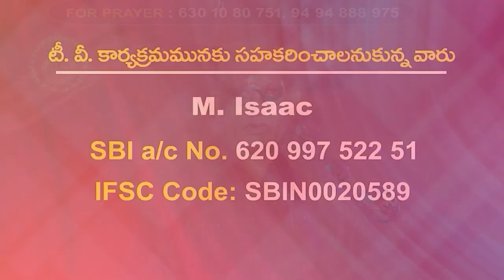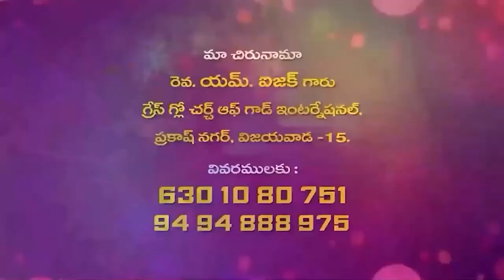10 08 2024 M ISAAC GAARU అంశం : సరిగా జీవించుట పార్ట్ 4